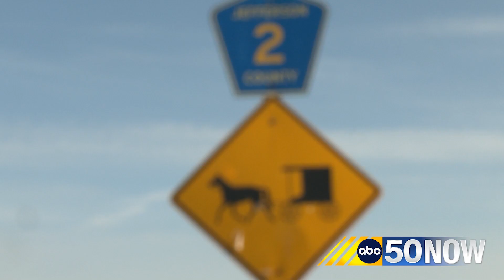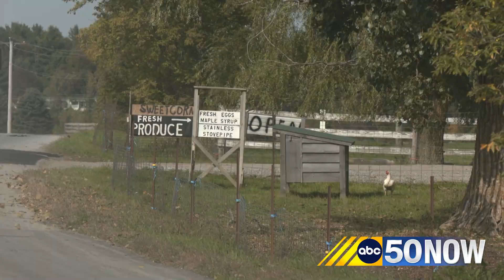'Driving has become very dangerous': Jefferson County Sheriff says after fatal Amish buggy crash